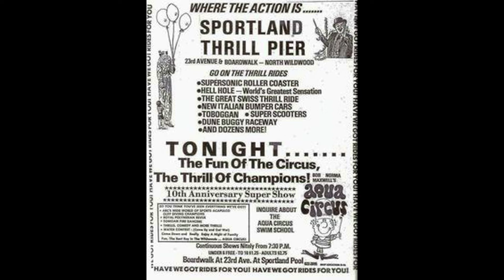Sportland Sign/Aqua Circus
Narrated by Natalie Rowan